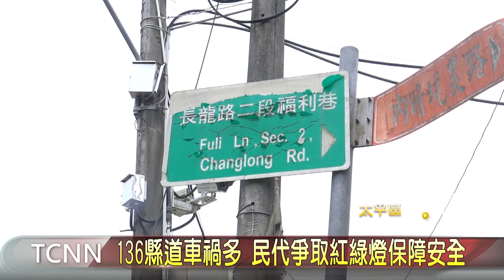136縣道車禍多 民代爭取紅綠燈保障安全-大台中新聞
太平區的136縣道是熱門的旅遊路線，吸引許多民眾上山聚會，但在與福利巷的路口，因為路幅狹小又有轉彎死角，容易造成車禍，影響當地居民的生命安全，希望能有紅綠燈來維持交通秩序。當地民代接獲陳情，這天來到現場辦理會勘與說明會，預計在四月底就可以把紅綠燈設置完成，等待用電程序申請完成就能啟用。「以上新聞可由top NEWS APP收看」